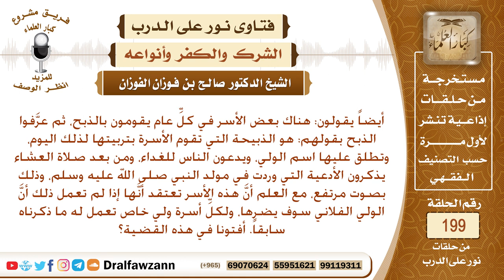ما حكم من يذبح باسم الولي، ويخاف منه إذا لم يذبح؟ الشيخ صالح الفوزان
نص السؤال: أيضاً يقولون: هناك بعض الأسر في كلِّ عام يقومون بالذبح، ثم عرَّفوا الذبح بقولهم: هو الذبيحة التي تقوم الأسرة بتربيتها لذلك اليوم، وتطلق عليها اسم الولي، ويدعون الناس للغداء، ومن بعد صلاة العشاء يذكرون الأدعية التي وردت في مولد النبي صلى الله عليه وسلم، وذلك بصوت مرتفع، مع العلم أنَّ هذه الأسر تعتقد أنَّها إذا لم تعمل ذلك أنَّ الولي الفلاني سوف يضرها، ولكلِّ أسرة ولي خاص تعمل له ما ذكرناه سابقاً. أفتونا في هذه القضية؟
السيرة الذاتية :
للاشتراك في قناة الشيخ صالح الفوزان

رئيس الفريق
لمشروع كبار العلماء